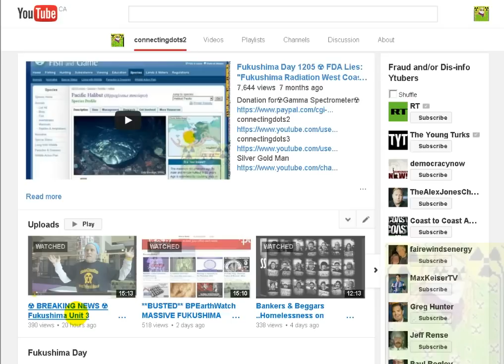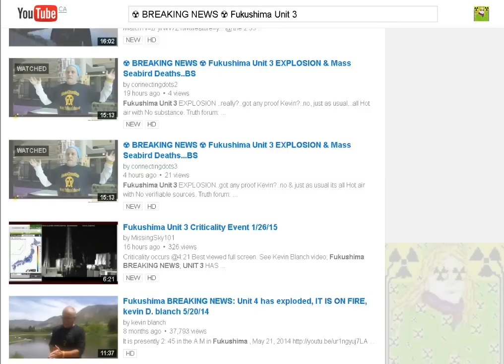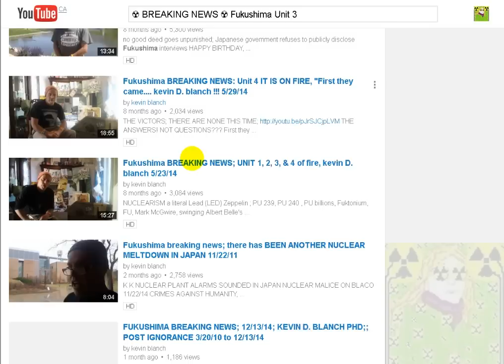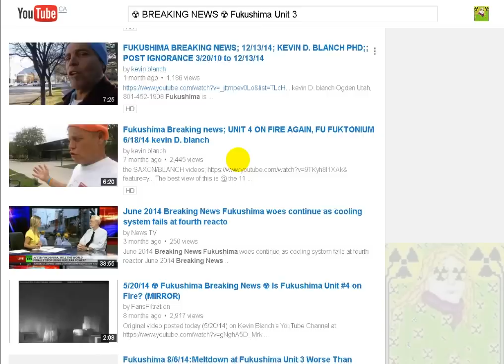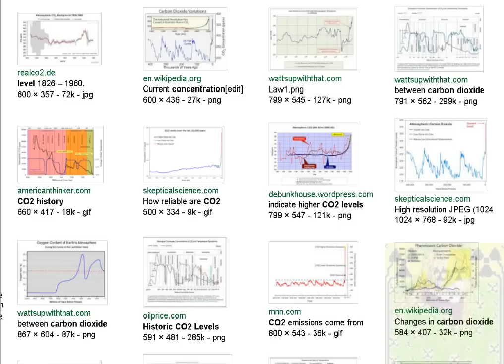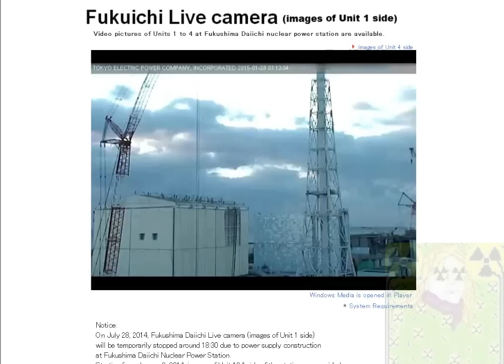☢PROOF☢ Neither Criticality Nor Explosion at Fukushima Daiichi Nuclear Reactor Unit 3